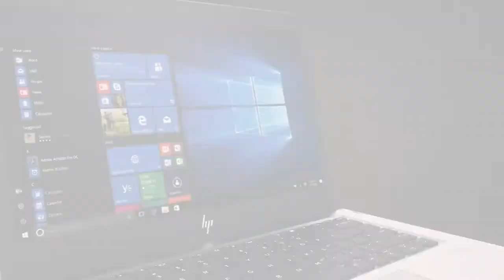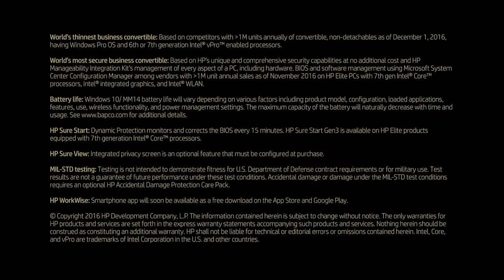HP EliteBook x360 1030 G2 - Introduzione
Video introduttivo del nuovo Tablet PC convertibile professionale HP EliteBook x360 1030 G2.

Copyright HP. Video caricato su Youtube per soli scopi informativi.